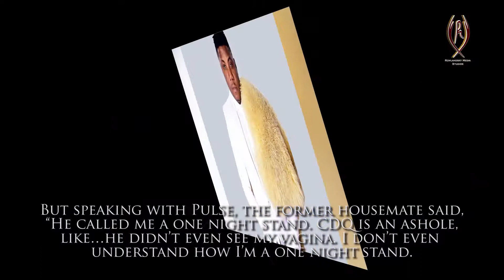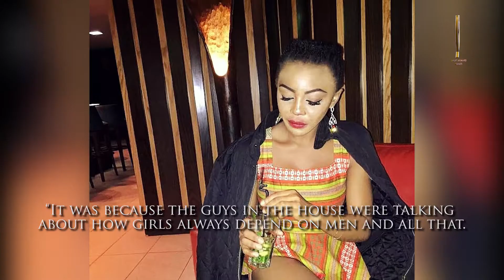Ifu Ennada reacts to having sex with CDQ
Former Big Brother Naija 2018 housemate, Ifu Ennada, has described popular rapper, CDQ, as an ‘ashole’ for calling her a ‘one-night’ stand lady.

The ex-housemate, who was evicted on Sunday alongside her partner, Leo, of the Lifu pair, said CDQ lied because he never at any point saw her private parts, let alone having sex with her.

While in the house, Ifu had called out the popular rapper, accusing him of dumping her after sacrificing so much for his music career.

She claimed the singer forgot about her after attaining stardom.

In his response, the singer denied ever dumping her as claimed, stressing that they only had sex once.

But speaking with Pulse, the former housemate said, “He called me a one night stand. CDQ is an ashole, like…he didn’t even see my vagina. I don’t even understand how I’m a one night stand.

“I honestly don’t understand because when I said what I said on Big Brother, it wasn’t from a malicious view.

“It was because the guys in the house were talking about how girls always depend on men and all that.

“I was trying to a point that even when I was a teenager I was in school but this is what I was doing.

“It is sad that he was the one I did it to.

“It is sad that he went out there to say I’m one night stand. Ogun go visit you.”

Rowlandsky Media is a visual graphics company that creates documentaries, 3D logos, movie editing and adverts for companies to enhance their product